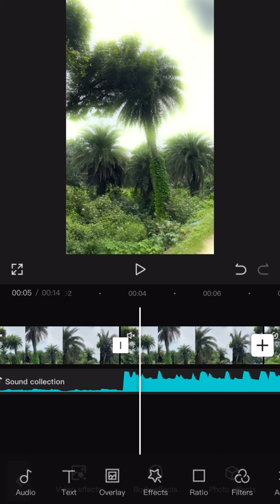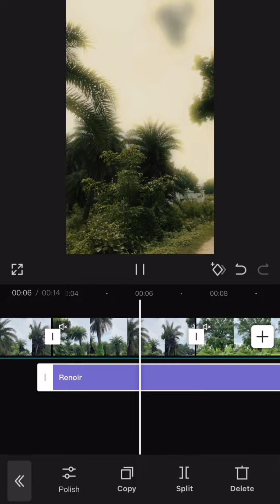SKY GLOW EFFECT | Glow Effect Viral Reel Video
Hlw dosto i m Mousam sen & welcome to my chennel ​⁠@Anshuhairpoint |ms_editing_2002

Viral reel video glow effect gold glow effect video editing reels video editing Capcut video yellow glow effect editing…

K
glow effect video editing
K
glow effect
K
glow up tips
K
glow up

glow up tips for girls

glow with

glow up tips for boys

how to get glowing yellow wood in lumber tycoon 2
how to add yellow glow effect in capcut
how to edit yellow glow effect
how to edit yellow glow effect in capcut
how to get yellow glow in car crushers 2
how to add yellow glow effect in vn
how to make yellow glow in capcut
how to edit yellow glow effect in capcut tamil
how to edit yellow glow effect in photo
how to edit yellow glow effect in vn
how to add yellow glow effect in photo
how to add yellow glow effect in capcut malayalam